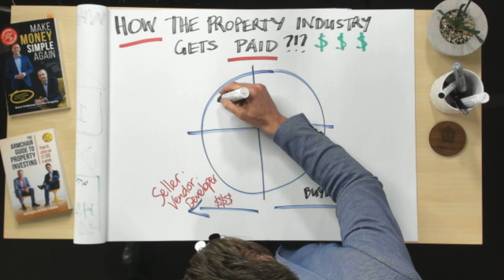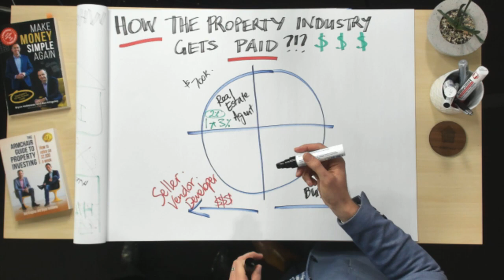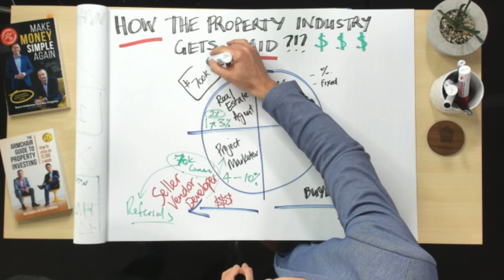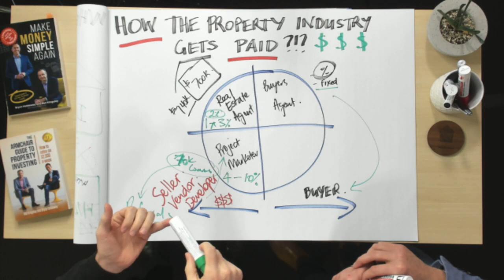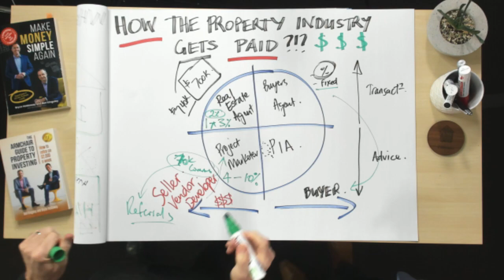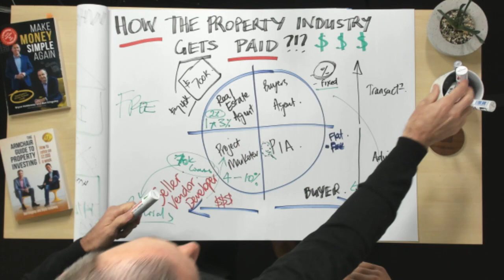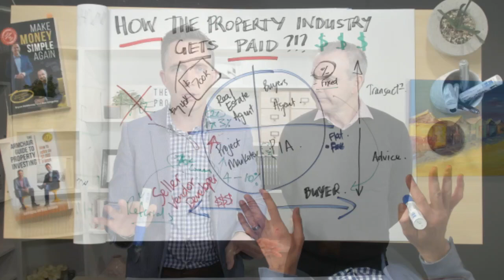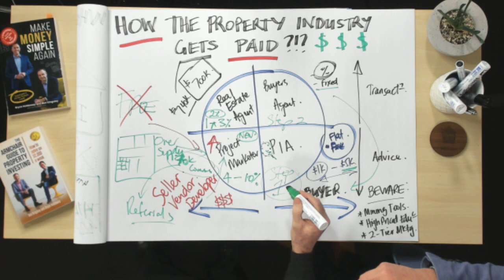(LIVE) How The Property Industry Gets Paid?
Lunch time Facebook LIVE folks and today we're chatting about how the industry gets paid!

Here's what you can expect:
- Who's working for the vendor and who's working for the buyer?
- When and who should you pay for advice?
- Three things that you'll need to beware of when dealing with a professional
- Commission vs. Fixed Fee